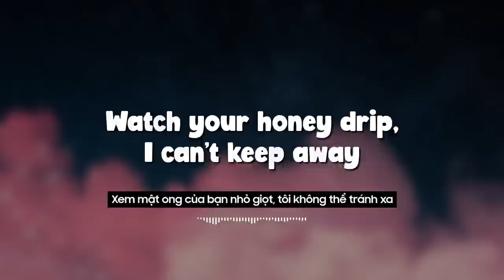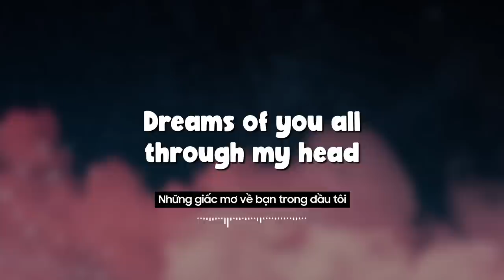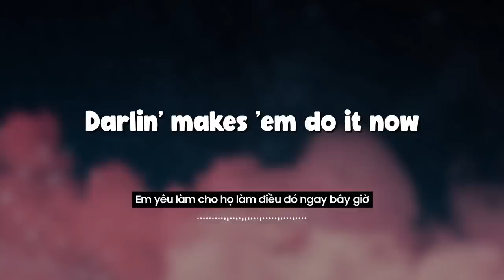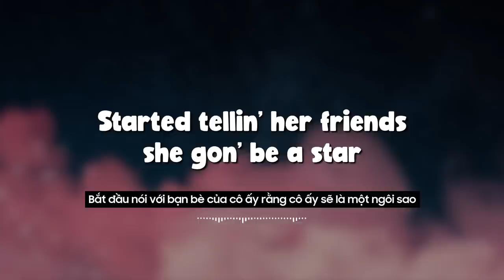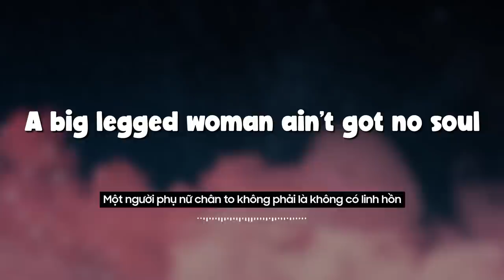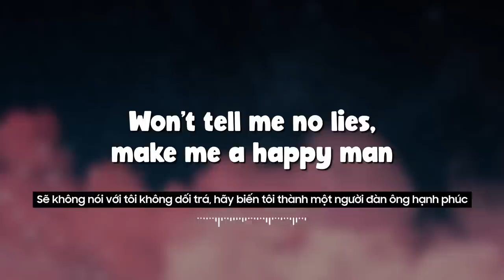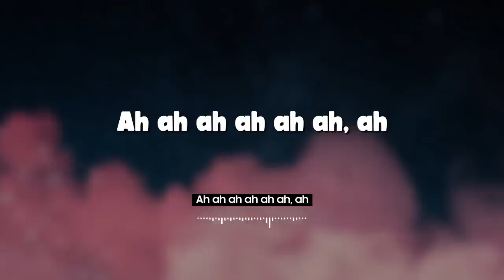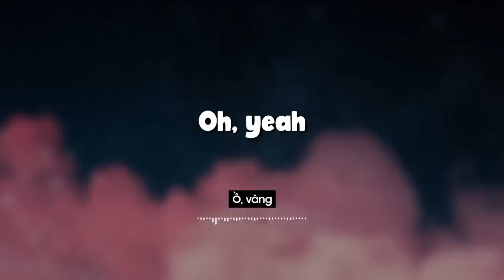Led Zeppelin - Black Dog (Lyrics + Vietsub)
▶️ Lyrics :
[Intro]

[Verse 1]
Hey, hey, mama, said the way you move
Gonna make you sweat, gonna make you groove
Ah, ah, child, way you shake that thing
Gonna make you burn, gonna make you sting
Hey, hey, baby, when you walk that way
Watch your honey drip, I can't keep away

[Chorus]
Oh yeah, oh yeah, oh, oh, oh

[Verse 2]
I gotta roll, can't stand still
Got a flaming heart, can't get my fill
Eyes that shine, burning red
Dreams of you all through my head

[Break]
Ah-ah, ah-ah
Ah-ah, ah-ah
Ah-ah, ah-ah, ahh

[Bridge]
Hey baby, oh baby, pretty baby
Tell me would you do me now
Move me while you groove me now

[Verse 3]
Take too long 'fore I found out
What people mean by down and out
Spent my money, took my car
Started tellin' her friend she' gon' be a star
I don't know, but I've been told
A big-legged woman ain't got no soul

[Verse 4]
All I ask for, all I pray
Steady rollin' woman gonna come my way
Need a woman gonna hold my hand
Won't tell me no lies, make me a happy man

[Break]
Ah-ah, ah-ah
Ah-ah, ah-ah
Ah-ah, ah-ah, ahh

[Instrumental]

[Outro]
Hey baby, pretty baby, oh baby
▶️ "Music Library" is a youtube channel that synthesizes Rock songs for everyone
▶️ This is Hong An Entertainment official Youtube channel, who authorized by Warner Music to broadcast its musical works worldwide.